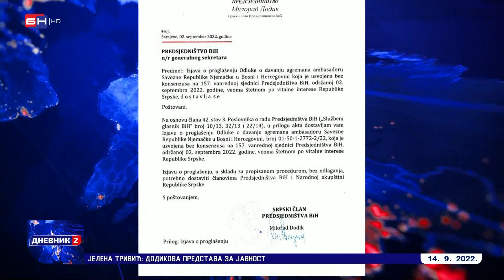Dodikova lažna predstava završena - SNSD prihvatio dolazak njemačkog ambasadora